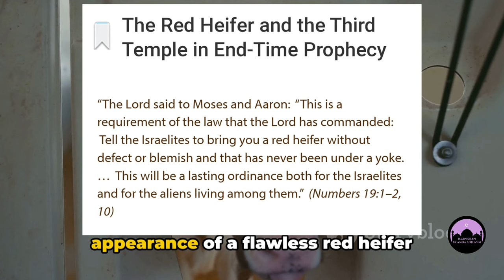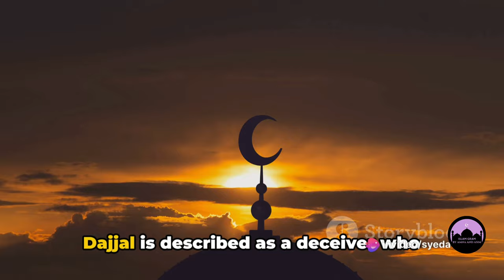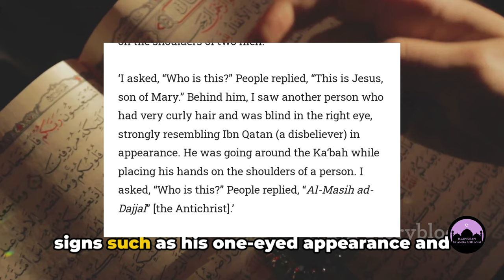Its Happening in April 2024, on Eid: The Red Heifer Prophecy, Antichrist and Dajjal.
In this fascinating video, we delve into the mysterious prophecies surrounding the Red Heifer, Antichrist, and Dajjal as seen through the lenses of Judaism, Christianity, and Islam. Join us on a thought-provoking journey to uncover the significance and interpretations of these prophecies within each faith tradition. Don't miss out on this in-depth exploration that sheds light on the intersection of eschatology and belief systems.

OUTLINE:
The Significance of the Red Heifer in Jewish Tradition
The Antichrist in Christian Eschatology
Islam's Perspective on Prophecies
The Arrival of Dajjal in Islamic Eschatology
The Significance of Dajjal in Islamic Eschatology
Conclusion

1. Red Heifer Prophecy
2. Red Heifer in Judaism
3. Red Heifer in Christianity
4. Red Heifer in Islam
5. Prophecies in Religion
6. End Times Prophecies
7. Comparative Religion
8. Jewish Perspective
9. Christian Perspective
10. Islamic Perspective
11. Biblical Prophecy
12. Quranic Prophecy
13. Religious Symbolism
14. Eschatology
15. Apocalyptic Prophecies

1.
2.
3.
4.
5.
6.
7.
8.
9.
10.
11.
12.
13.
14.
15.

Unveiling Prophecies: The Red Heifer, Antichrist, and Dajjal
The Red Heifer Prophecy, Antichrist, Dajjal, and Islamic Perspective
is there anything in islam about sacrificing red cows.